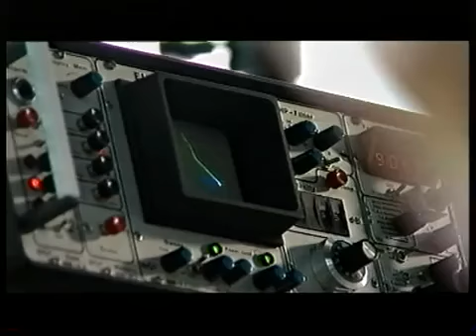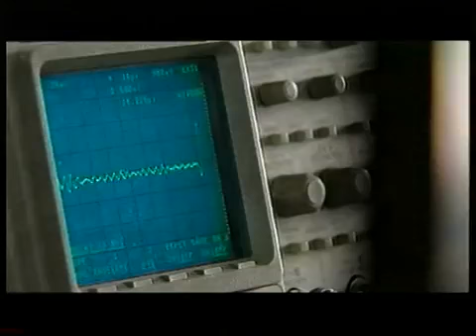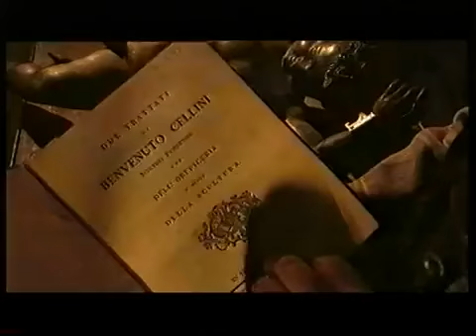Questa Indiavolata Arte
Nel 1997 il Perseo di Benvenuto Cellini è stato rimosso provvisoriamente dalla sua sede in piazza della Signoria a Firenze per essere sottoposto a un'opera d